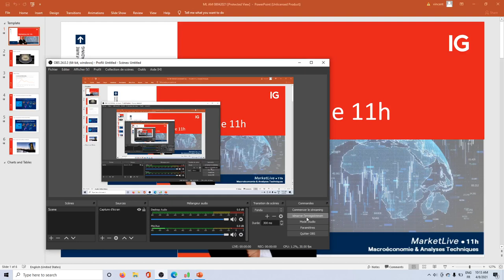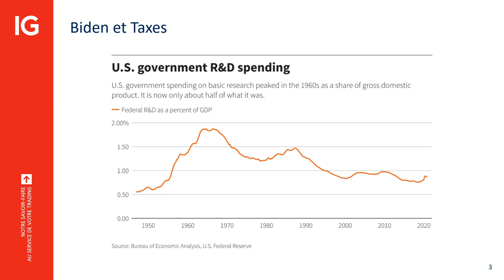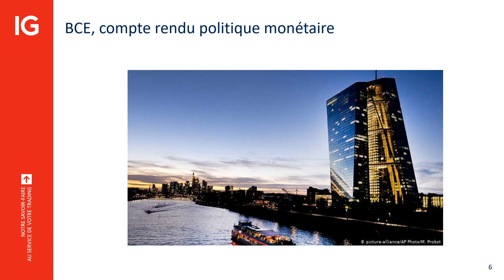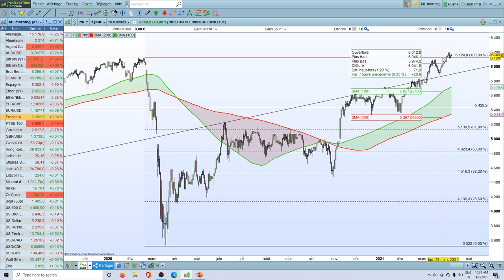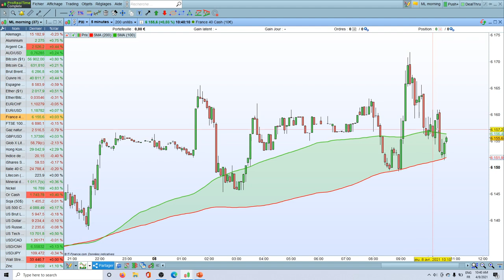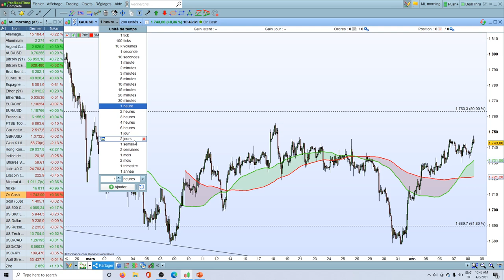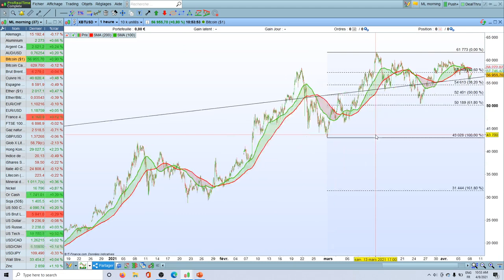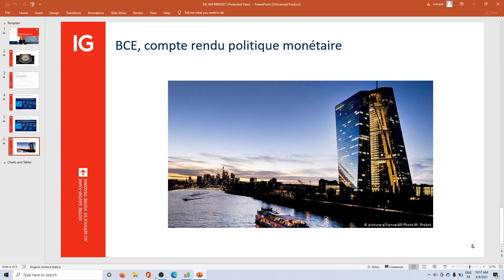MarketLive​ 11h - Jeudi 8 Avril 2021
🔴 Les marchés entre la FED, la BCE et le FMI

75% des comptes d’investisseurs particuliers perdent de l’argent lorsqu’ils investissent sur les CFD avec IG*.